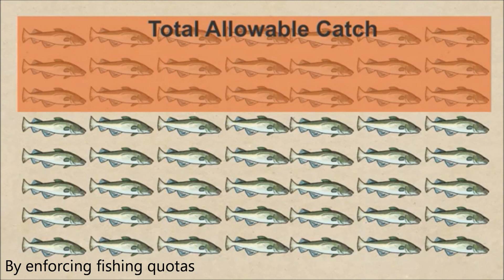Threatened Species (Away in a Manger) - Scientific Songs of Praise #10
This week, our take on 'Away in a Manger' laments species loss. Get your tissues ready.
If you'd like to support us, and help us keep making these videos, our first album is available

Threatened Species (Away in a Manger)

Blue whales are endangered
The baiji is dead
Sadly in that direction
Black rhino's are head
The snow leopard, the panda
And the chimpanzees.
The gorillas and tigers
And the spider monkeys.

From habitat destruction
Hunting, climate change
From deforestation
For a quick cattle range.
But we can give threatened species
The peace they deserve
By stamping out poaching
And protecting reserves.

It's in our own interests
As we're all interlinked
Not to stand by and watch
As the world goes extinct.
By enforcing fishing quotas
And emissions caps
We can rescue ecosystems
From the brink of collapse.